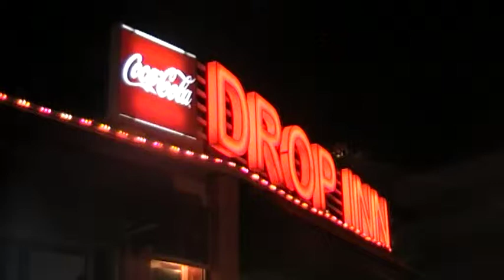drop inn tenerife 1